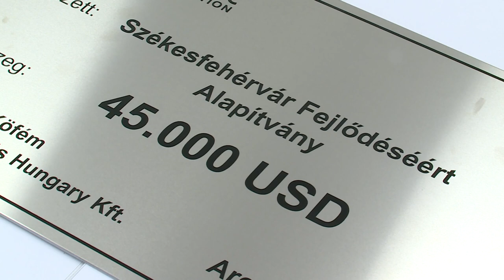OKOSTANTERMET ADTAK ÁT AZ ARANY ISKOLÁBAN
Az országban az első szegregált oktatási intézmény az Arany János Általános Iskola, amely okostantermet kapott. A diákok digitális oktatásának lehetősége a Székesfehérvár Fejlődéséért Alapítványnak és az Arconicnak köszönhető.